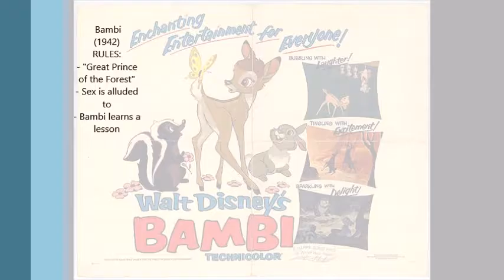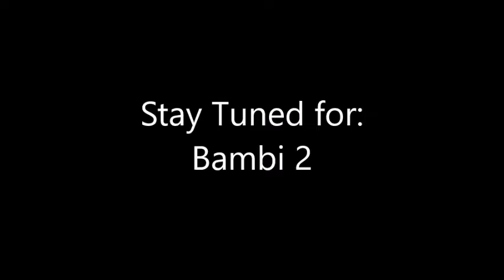Disney Marathon of Doom: Bambi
Leaving the sad behind and moving on to even sadder times, we begin day two of the DMoD with Bambi. Whether it is the iconic animation, which seems like a moving painting, the soundtrack filled with human vocals stunningly portraying rain and wind, or that one traumatic moment when the first Disney parent dies on screen, everyone seems to remember at least one thing from this film. The plot of Bambi is not the strongest, but the elements mentioned above make it a beautifully told work of art.

Our standard drinking rules are one drink for every time:
- Racism happens
- Sexism happens
- Dead parent is referenced (take two drinks if the parent dies on screen)
- The title of the film is said
- Someone runs away
- A villain transforms
- A violent death occurs
- A human character's only friends are animals
- Animation is reused
- A pop song happens

Finish your drink if:
- Alcohol is consumed on screen
- You cry

Bambi specific rules:
- "Great Prince of the Forest" is said
- Sex is alluded to
- Bambi learns a lesson

Final Drink Tally: 35